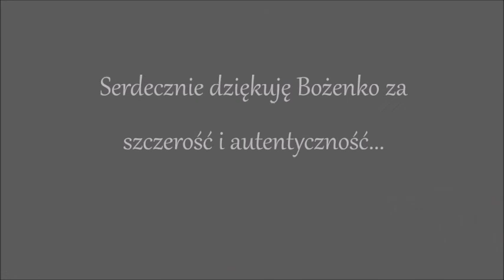Kobiecość...według Bożenki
Bożena - kobieta po pięćdziesiątce, pełna marzeń, wiary, uśmiechu, matka wspaniałej Kasi (dumy jej życia) i bizneswoman.